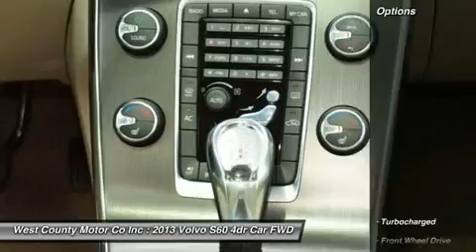2013 VOLVO S60 Manchester, MO 16759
2013 VOLVO S60 Manchester, MO
Stock# 16759

Looking for the right car? Today could be your lucky day. With 0 miles, this Caspian Blue Metallic, 2013 Volvo S60 equipped with Automatic transmission could be yours. Request more information and set up a test drive right away.